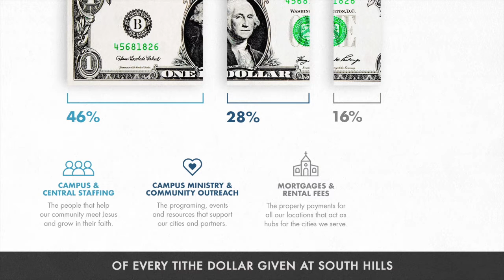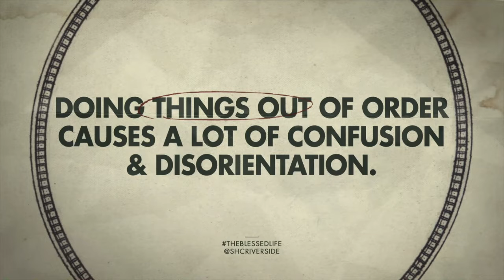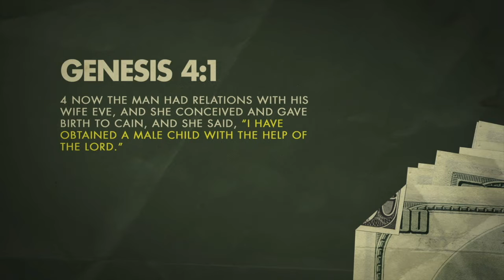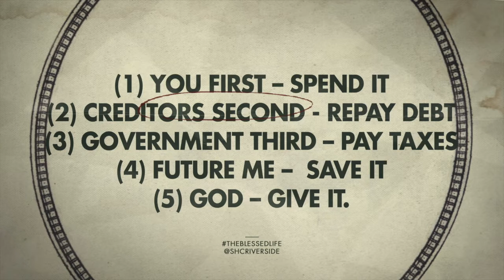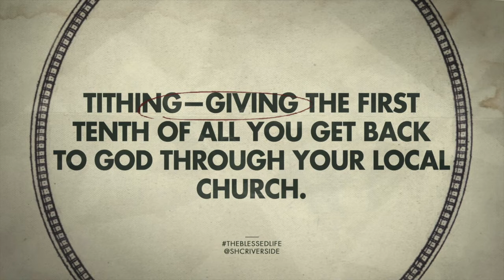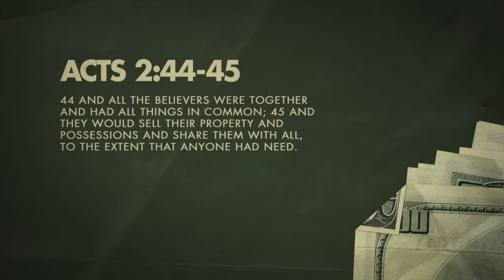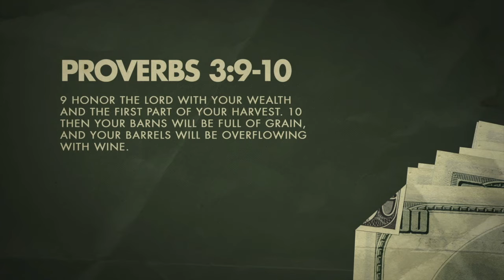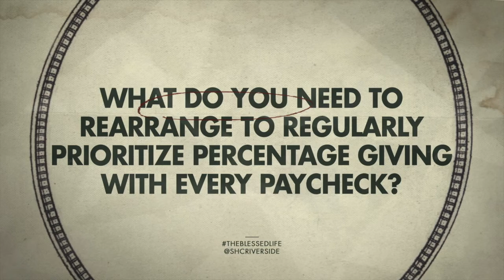“How Much Does The Order You Do Things In Matter?” - Blessed - Week 2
We all develop various rhythms & routines to hold our lives together. Some we design, others happen by default. In short—We all have certain things we do a certain way. A lot of things just work better when you do them in particular order—like putting on socks BEFORE shoes, or buying a house BEFORE you move in. These things seem ridiculously obvious (to most of us). And the reason the Universe is like this is that God is like this. And that brings up a pretty important question: Could the reason we don’t feel blessed be because we’re living our lives or organizing our resources in the wrong order? And if so, what do we do about it?